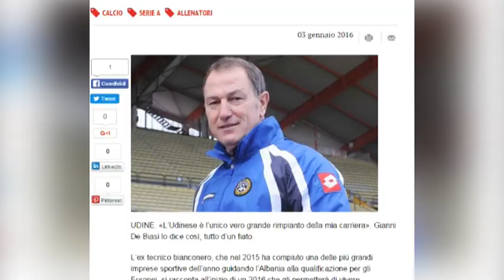De Biasi intervistë për mediat italiane: Ne kemi një grup të rinjsh të talentuar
Subscribe në Ora News këtu Në vitin e Europianit, trajneri i kombëtares shqiptare Gianni De Biasi ka lëshuar intervistën e parë për 2016-ën dhe e ka bërë për të përditshmen italiane “Messagero Veneto”.

Tekniku i kuqezinjve ka përmendur një sërë emrash si elemntë mjaft të talentuar që mund ti shërbejnë jo pak përfaqësueses së shqiponjave.

“ Ne kemi një grup të rinjsh mjaft të talentuar, nuk është vetëm Rey Manaj, por edhe Milot Rashica që luan me Vittesen dhe është vetëm 19 vjeç, apo edhe Liridon Latifin që aktvizohet me Skënderbeun, megjithatë talentet duhet gjithnjë të punojnë për të mirën e skuadrës” – u shpreh tekniku 59 vjeçar për gazetën italiane.